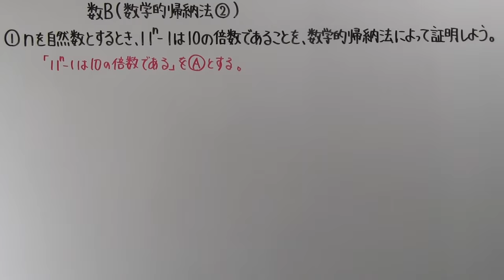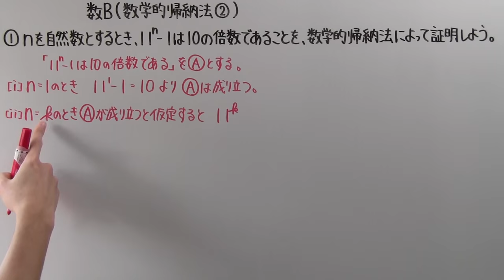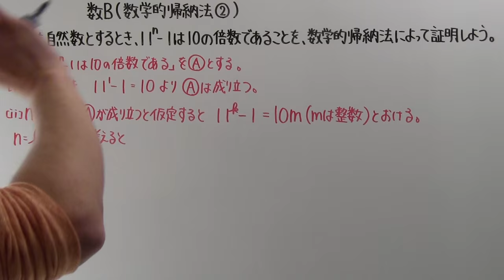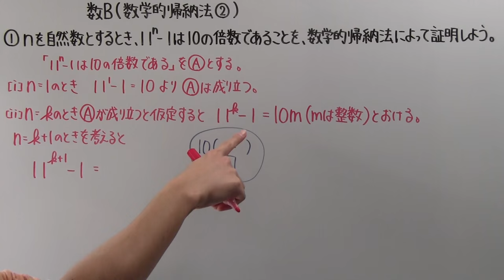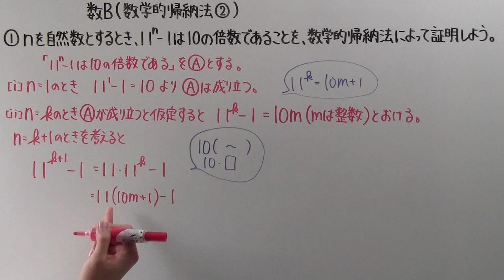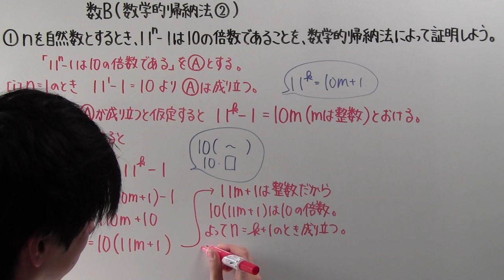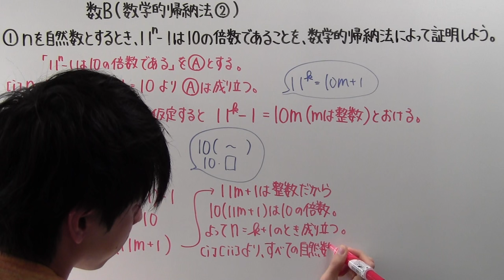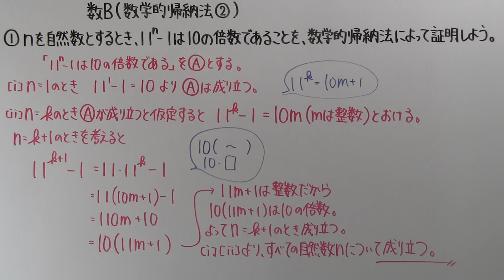【高校数学】 数B－９６ 数学的帰納法②